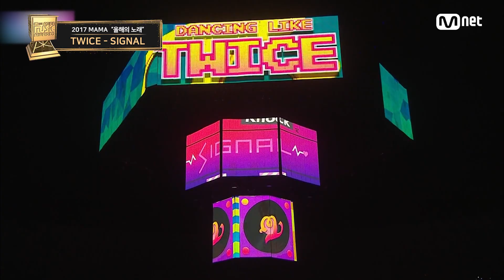[2015-2019 MAMA] Song of the Year Performance Compilation (올해의 노래 무대 모음)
2015 MAMA Song of the Year BIGBANG ‘BANG BANG BANG’
2016 MAMA Song of the Year TWICE ‘CHEER UP’
2017 MAMA Song of the Year TWICE ‘SIGNAL’
2018 MAMA Song of the Year TWICE ‘What is Love?’
2019 MAMA Song of the Year BTS ‘Boy With Luv (Feat. Halsey)’

Gate to NEW-TOPIA, 2020 MAMA
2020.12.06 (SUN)